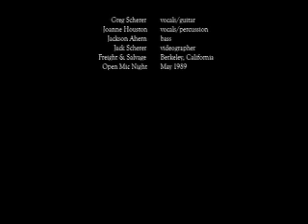Why Was It You I Loved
The Ruminators Live @ the Freight & Salvage, Berkeley, California, May 1989
Greg Scherer: 12-string guitar & vocals; Joanne Houston: vocals & percussion; Jackson Ahern: bass & background vocals
ASCAP